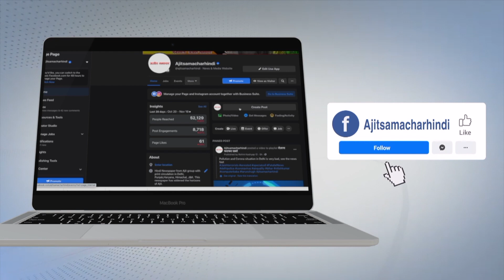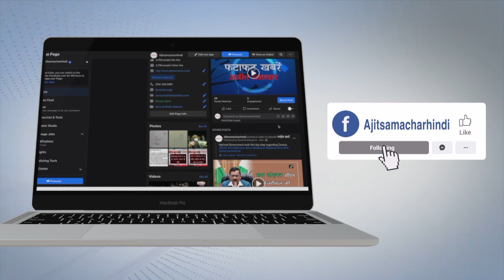ਖ਼ੇਤੀ ਕਾਨੂੰਨਾਂ ਨੂੰ ਲੈ ਕੇ ਅੱਗ ਬਾਬੁੱਲਾ ਹੋਏ ਪ੍ਰਤਾਪ ਸਿੰਘ ਬਾਜਵਾ,ਵੇਖੋ ਟੇਬਲ ਤੇ ਚੜ੍ਹ ਸੰਸਦ 'ਚ ਕਿਵੇਂ ਸੁੱਟੀ ਫਾਈਲ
ਕਾਂਗਰਸੀਆਂ ਦਾ ਸੰਸਦ 'ਚ ਹੰਗਾਮਾ,ਸਰਕਾਰ ਖ਼ਿਲਾਫ਼ ਕੱਢੀ ਭੜਾਸ